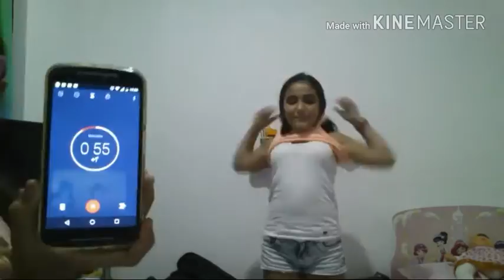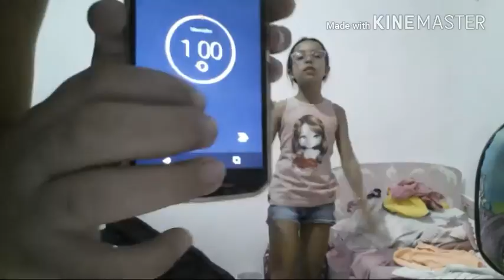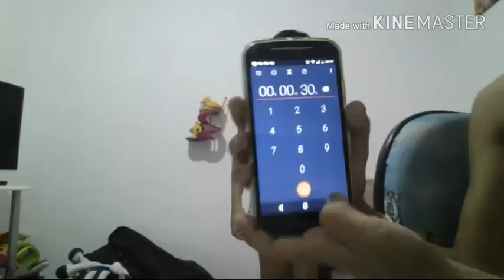Desafio : Quem Veste Mais Roupas!! (Ft. Miga Assumi logo!!!)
Oi gente, tudo bom com vocês?! Hoje eu vim aqui fazer mais um vídeo... e hoje eu vim fazer um vídeo bem legal! Que é o desafio Quem Veste Mais Roupas! Quem vcs acham que ganhou?? Bjs, tchau e até o próximo vídeo!!